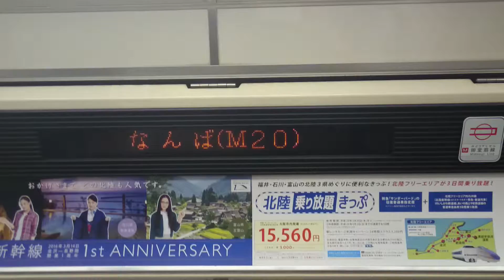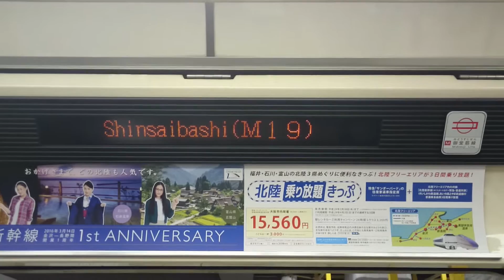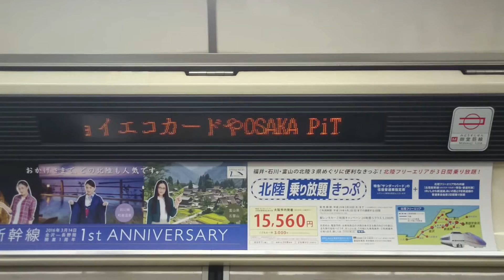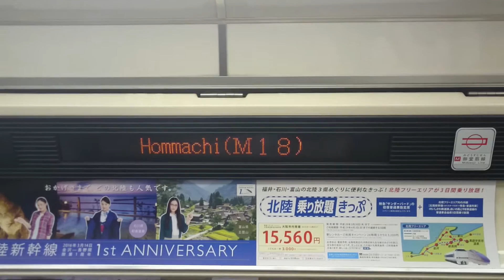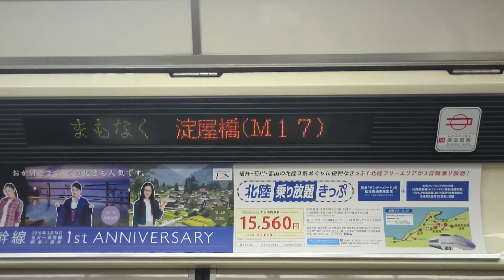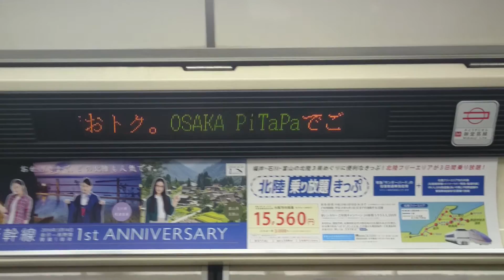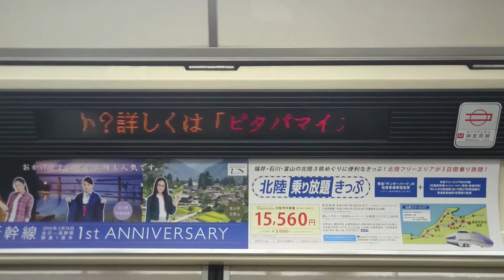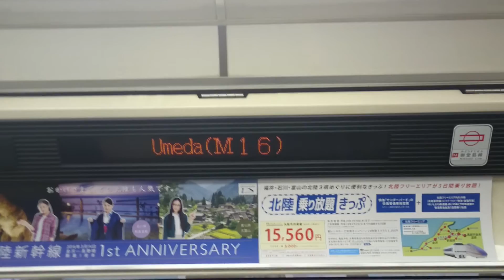大阪市営地下鉄 21系：M08千里中央ゆき 地下鉄御堂筋線 M20なんば→M16梅田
0:00　M20なんば　発車
1:05　M19心斎橋　到着・発車
3:00　M18本町　到着・発車
4:40　M17淀屋橋　到着・発車
7:15　M16梅田　到着